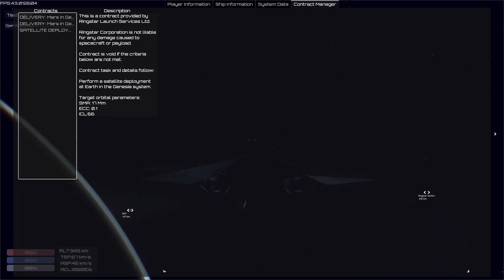Adding A New Ship to my Godot Space Exploration Game! | ARESDA 04/24 Devlog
0:00 Teaser
1:09 Intro
2:07 Contracts System
3:07 Performing a contract
5:13 Lots of other bits
8:27 Next steps
10:20 Outro